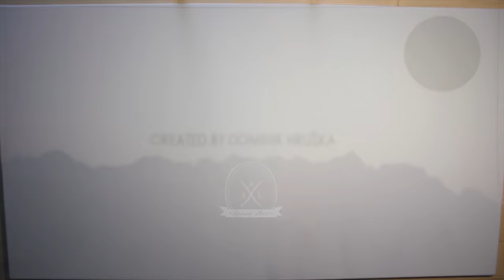Watercolor painting | Galactic Steeds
This painting is watercolor on canvas measuring at 110x60 inches.